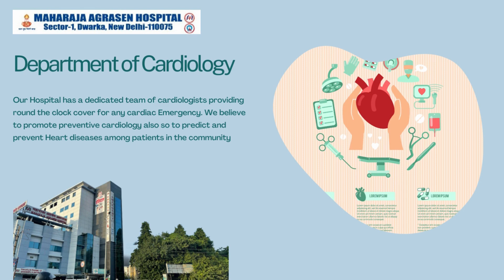Maharaja Agrasen Hospital Dwarika Multispecialty Hospital, You May find the Best Doctors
At the Maharaja Agrasen Multi-Specialty Hospital, you may find the best doctors in orthopedics, neurology, cardiology, gynecology, dermatology, etc.

Maharaja Agrasen Hospital was established on 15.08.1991 under the auspices project of Maharaja Agrasen Hospital Charitable Trust, Punjabi Bagh New Delhi. This Trust was founded in 1980 by a prominent handful of donors of the Society with the main objective of giving free medical aid to every deserving human being irrespective of caste, creed, and religion. It also aims to set up, manage, and organize Hospitals, Dispensaries, Charitable Institutions, and Medical Institutions and to provide training for Doctors, Nurses, and Paramedical staff to achieve the objectives of the Trust.